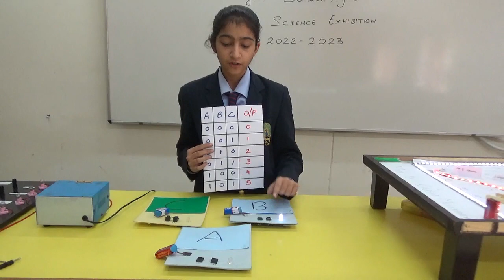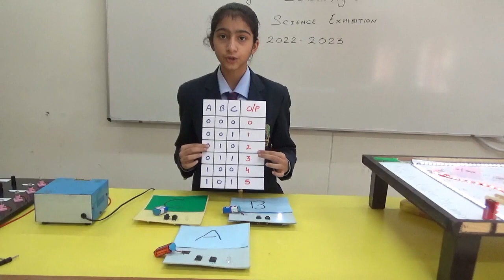CBSE Science Exhibition -2 (2022-23)